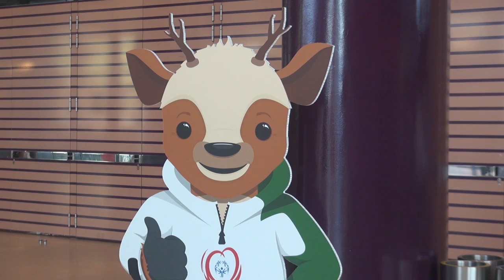Highlights Trainings Stadthalle I Graz, 16.03.2017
Highlights vom ersten Trainingstag.

Highlights from the first training day.